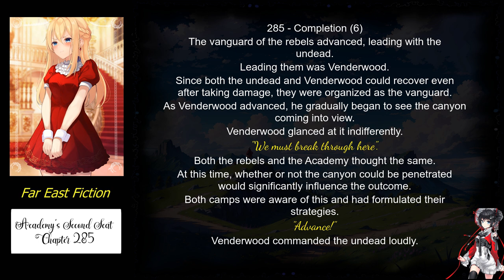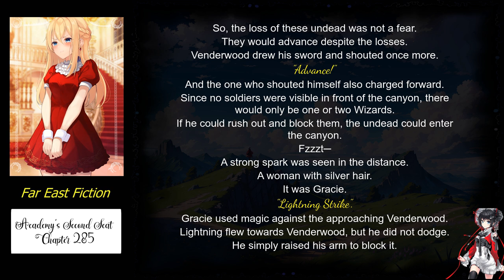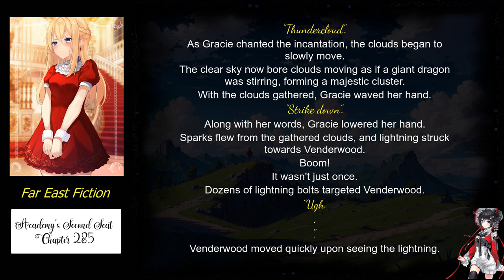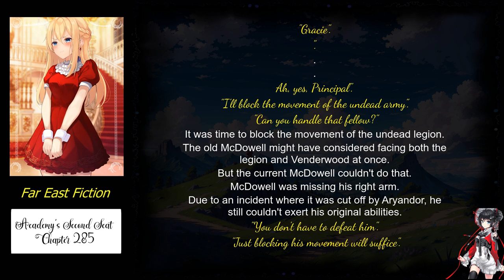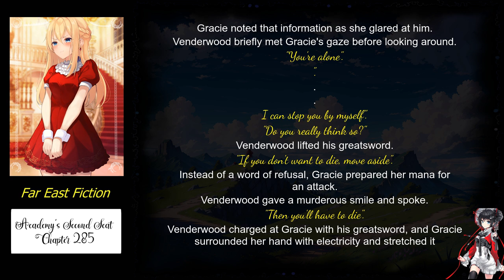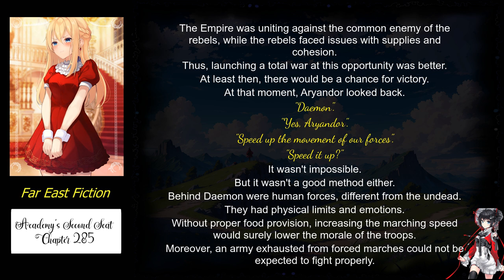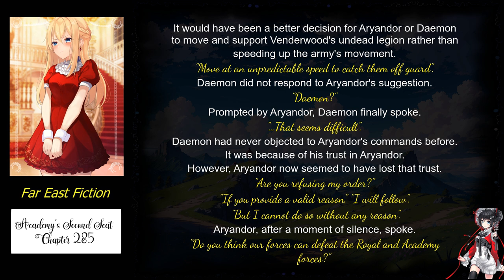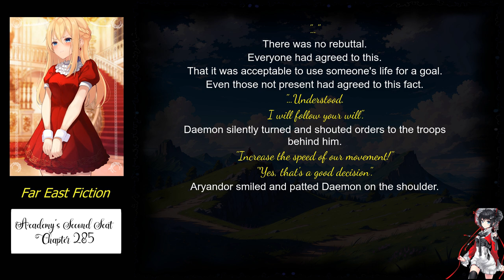Academy’s Second Seat chapter 285